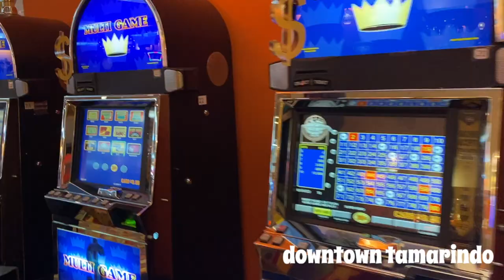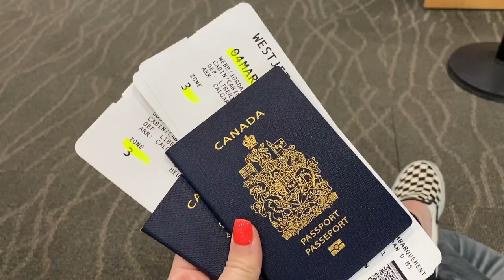VLOG: COME TO COSTA RICA! PART 2! | Jordan Webb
yay! come to COSTA RICA! part 2! the best trip, so fun, so beautiful and i'm so happy i shared the moments with you all! ENJOY!!

XXOXO